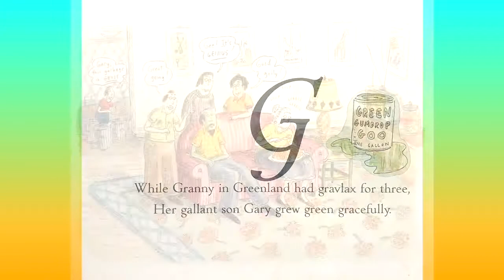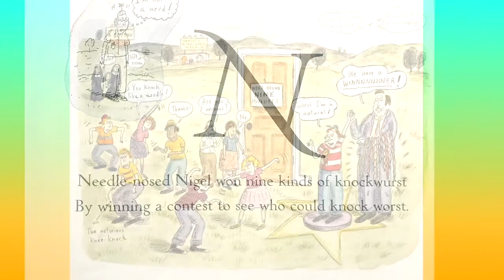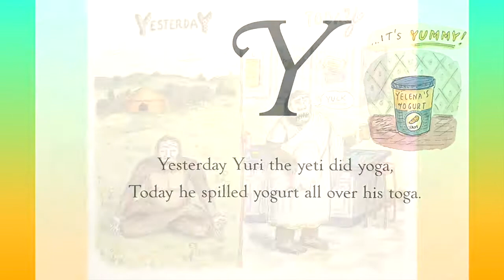THE ALPHABET FROM A TO Y WITH BONUS LETTER Z by Steve Martin & Roz Chast | Kids Books Read Aloud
BestKidBooks The Alphabet from A to Y with Bonus Letter Z by author Steve Martin & author/illustrator Roz Chast, KidsBooksReadAloud by your pals Vernon & Amber!

Publisher : Flying Dolphin Press; First Edition edition (October 23, 2007)

Read along with this silly, fun search & learn book and support the creators by buying it here on Amazon!

It's time to bond with your kiddos and help them learn their ABC's!! Get excited to take a weird, wonderful excursion through the alphabet with your pals Vernon & Amber as they read aloud to kids of ALL ages a children's book full of non-stop fun, "The Alphabet from A to Y with Bonus Letter Z" by the renowned actor/comedian/entertainer Steve Martin & cartoonist Rox Chast! Don't forget to pause and look for all things that start with each letter of the alphabet- even adults will exercise their minds while learning new and seldom-used words!!